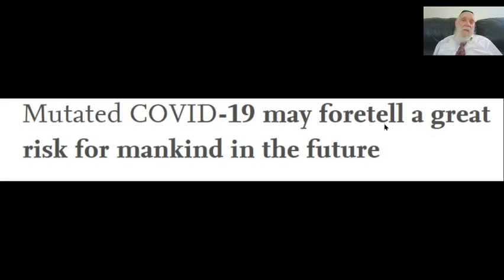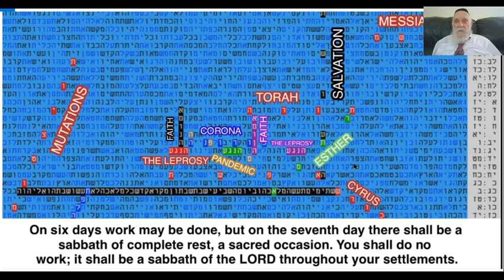AMAZING BIBLE CODE TABLE - MUTATIONS 5781 2021 GLAZERSON